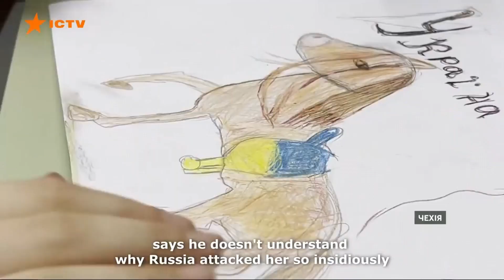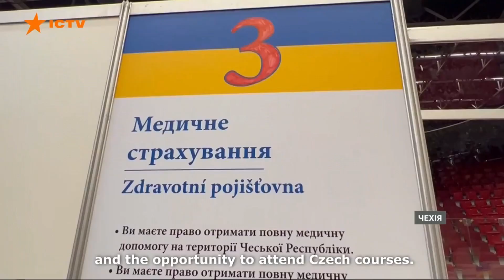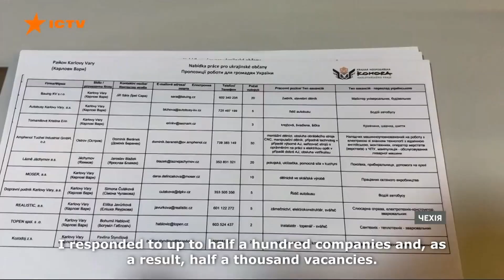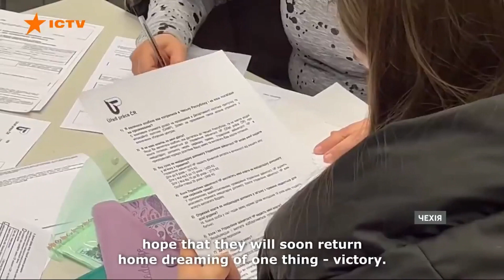체코 우크라이나 난민선교 3번째 소식과 기도부탁 - 유정남선교사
주님께서 우크라이나 난민 선교사역을 진행하고 있는 선교사님을 보호하시고 구호선교후원과 생활비가 중단없이 공급되도록 교회들과 성도들의 기도와 후원을 부탁합니다

체코 유정남선교사님을 위한 선교헌금에는 "유정남" 으로 메모해주시기 바랍니다

미국후원
(구좌번호) 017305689  SON Ministries (은헁 Bank of Hope)

한국후원구좌:  IBK 기업은행  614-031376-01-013 선한목자교회
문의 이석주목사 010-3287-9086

*미국내에서 후원 Check 보내주실실때
 "SON Ministries" (Pay to order) 로하시고 메모에 "오병이어 우크라이나 난민선교""  라고 해주시면 됩니다

정기적인 선교사중보기도제목들과 선교관계 정보와 소식을 받으시기 원하시면 신청하시기 바랍니다

SON Ministries 의 지속적인 사역을 위하여 기도와 선교후원을 보내주시면 감사하겠습니다